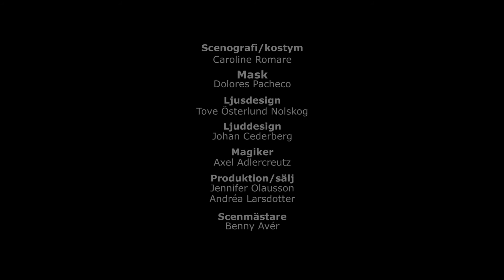Den okända resan - Teater De Vill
"Den okända resan" är en föreställning som grundar sig på barns kreativitet, fantasi, tankar och funderingar kring temat flykt.
I föreställningen ger sig tre skådespelare ut på en fantasieggande, spännande och fartfylld resa ut i det okända. Skådespelarna ger röst åt barnens tankar. Rörelser och kroppar gestaltar berättelsen där allting kan hända! Gråten kan bli till ett leende och gapskrattet kanske fastnar i halsen.

Foto och redigering: Tim Claxton